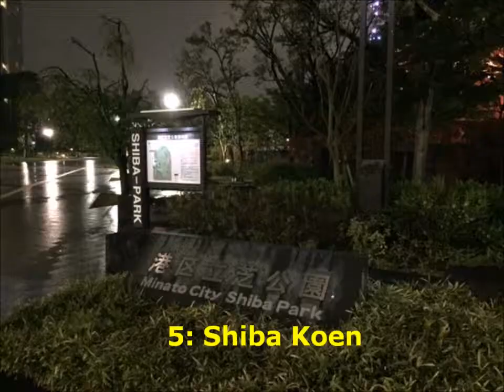Tokyo Tower Mid-night in Tokyo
Do you know Tokyo Tower and a secret spot to see it.

Let's go to the spot together :)

[Other Movies]